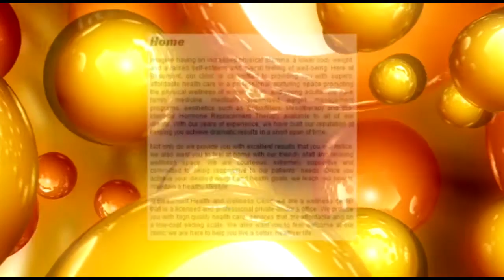Beaumont Health and Wellness Center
Imagine having an increased physical stamina, a lower body weight, and a raised self-esteem and overall feeling of well-being. Here at Beaumont, our clinic is committed to providing you with superb, affordable health care in a professional, nurturing space promoting the physical wellness of women, men, and young adults.